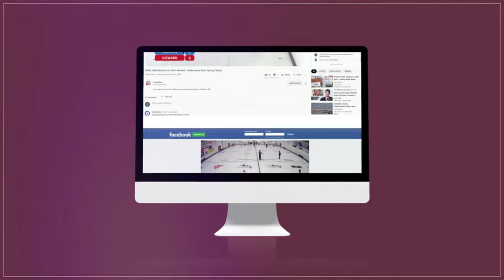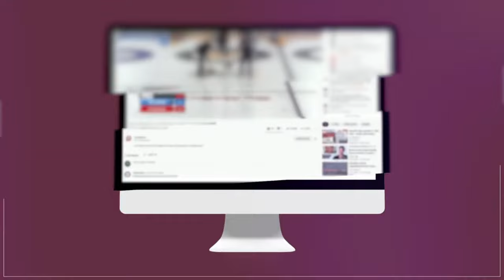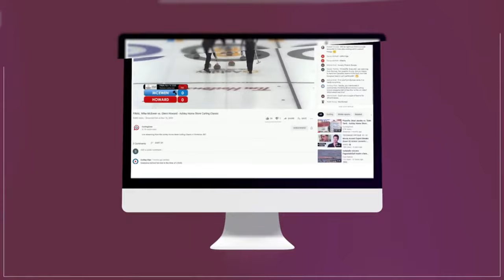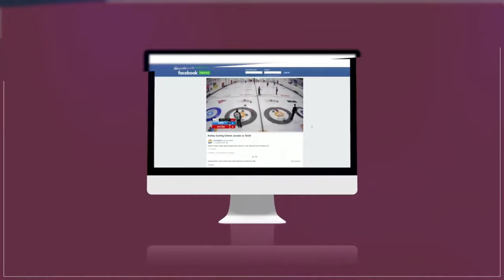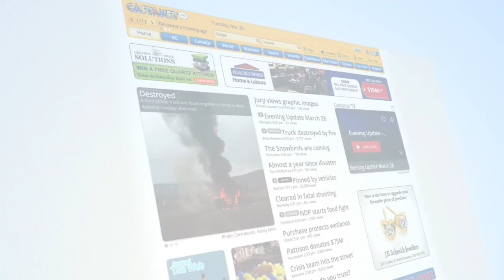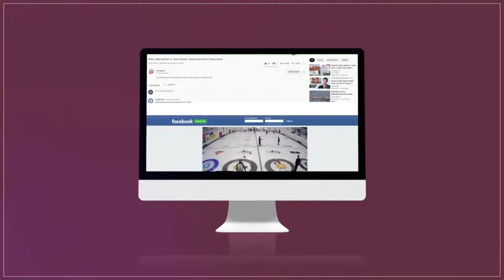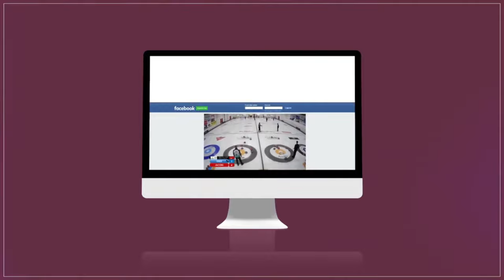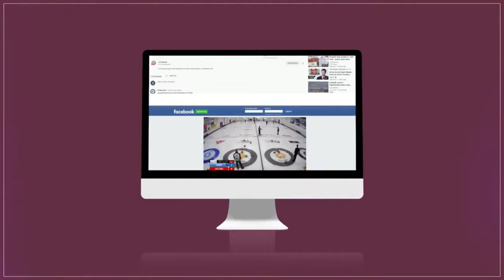John Shuster vs. Nolan Blaser - DRAW 5 - Prestige Hotels & Resorts Curling Classic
World #22-ranked* John Shuster of Duluth, USA playing Nolan Blaser (#203) of New Westminster to open men's play during draw 3 of the Prestige Hotels & Resorts Classic, presented by Curling Stadium, held September 29-October 2, 2022 at the Vernon Curling Club in Vernon, British Columbia, Canada.